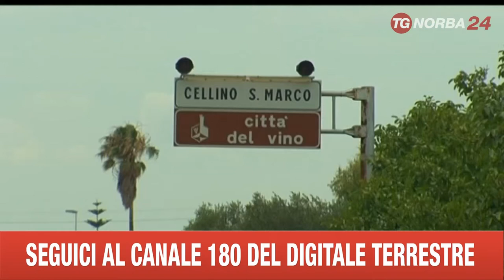MINISTERO DELL'INTERNO SU COMUNE CELLINO S MARCO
SARA' IL MINISTERO DEGLI INTERNI A DECIDERE SULL'EVENTUALE SCIOGLIMENTO DEL CONSIGLIO COMUNALE DI CELLINO SAN MARCO, FINITO NELLA BUFERA PER PRESUNTI INTRECCI CON LA CRIMINALITA'.  LA COMMISSIONE VOLUTA DAL PREFETTO HA ULTIMATO LE SUE INDAGINI.